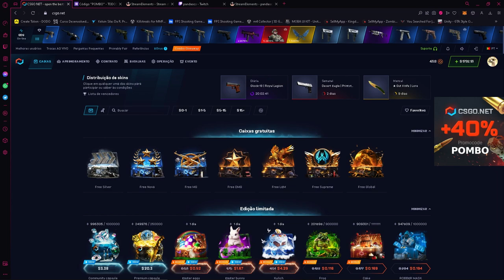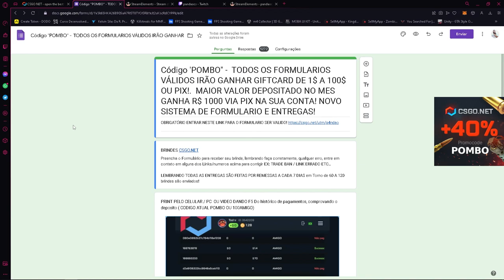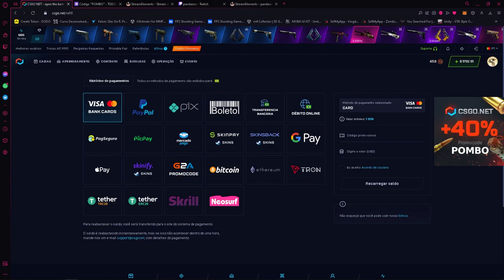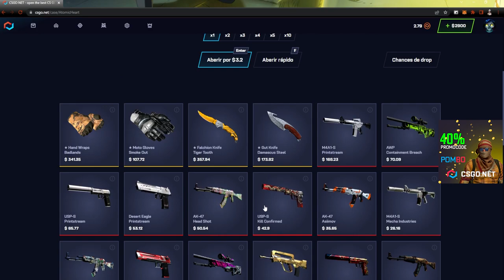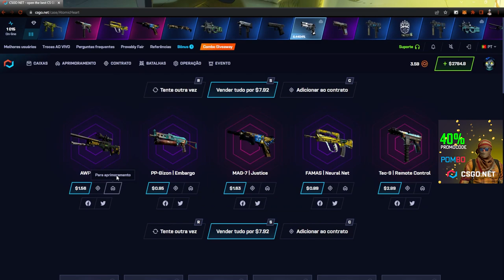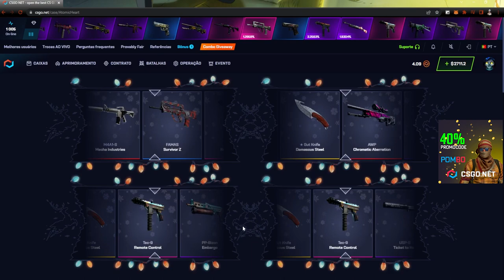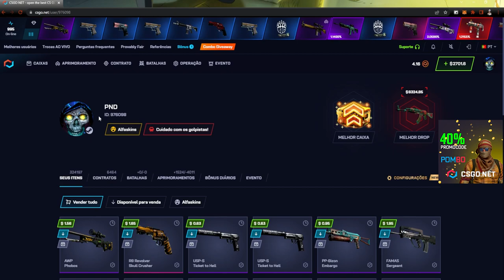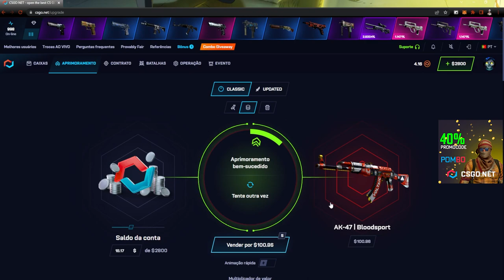ATOMIC Heart a NOVA CAIXA no CSGONET